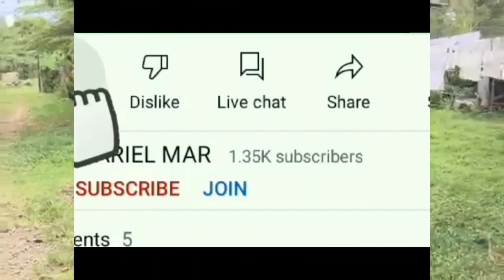MEET MY BABIES AND MY FLOWERS